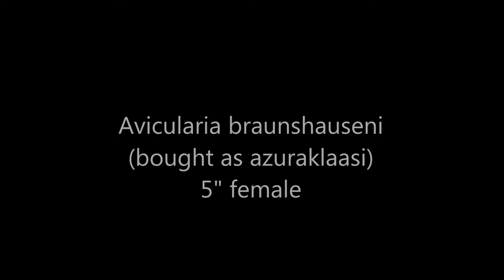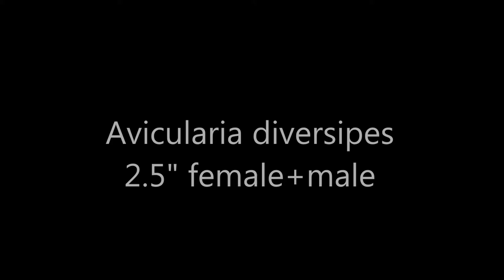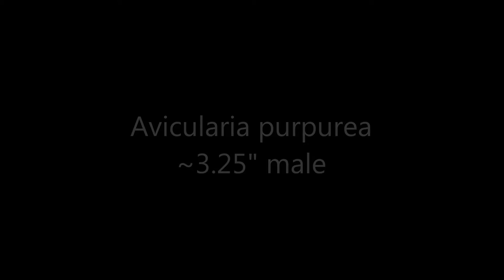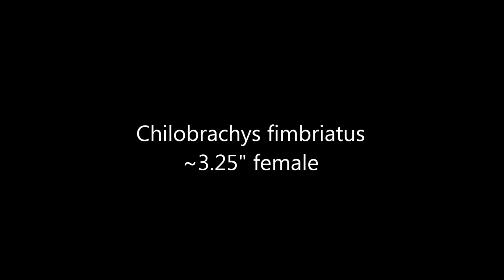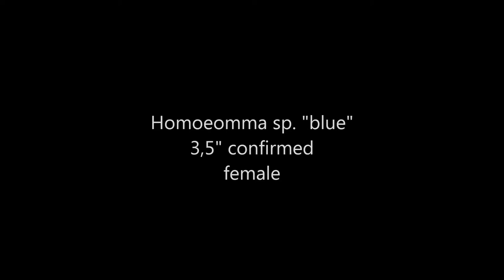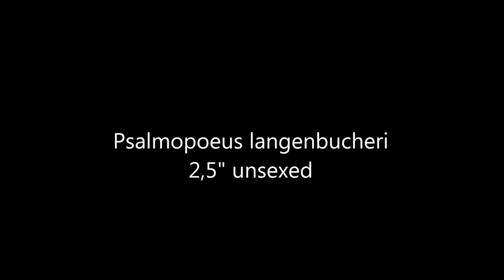Tarantula Picture Collection Video #6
Here it is - Tarantula Picture Collection Video #6 ! Hope you enjoy!

All pictures were taken by me of my own tarantulas.